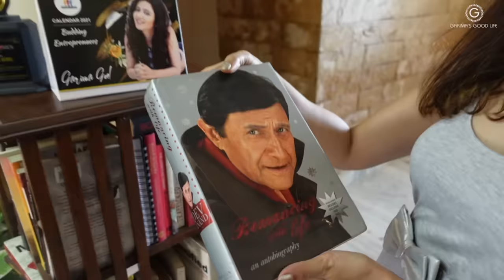I Used Only SILVER Things For 24 Hours Challenge 🤍 Garima's Good Life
Hi friends
Many of you ask me what is my secret of good health, energy and strong immunity, I will share my secret today that i take Health ok tablets daily. By consuming just a single HealthOk tablet, packed with ingredients like Zinc, Vitamin C & D, we can build our immunity & increase our energy with Natural Ginseng and Taurine which would grant us the strength to live a healthier & happier life.

Also try my tongue twister
CHANDU KE CHACHA NE CHANDU KI CHACHI KO CHANDNI CHOWK MEIN CHANDI KE CHAMMACH SE CHUTNEY CHATAI 🤭🤭🤭
Tell me in comments how many times could you say it without stammering in 30 sec. Hope you liked this video.
Love
Garima

DON'T LEAVE WITHOUT WATCHING THESE🤓⬇️❤🖤💗